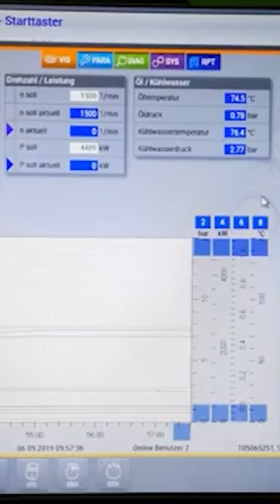wHY DoN'T CaRS uSE V24 ENGiNEs?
Why Don't Cars Use V24 Engines? They're Huge, that's the easiest answer of my life. That's why they're only used in Planes and Ships...SIKE.  They're too big for those even!  That's why they are sitting stationary, running only at Idle RPM, at your Local Power Stations!  The Phone you're watching this video on, is only able to be charged, thanks to a V24 near you! Demonic Screeching Aside, V24's are some of the most marvelous feats of engineering Humankind has created.